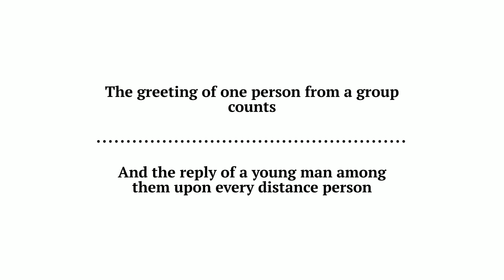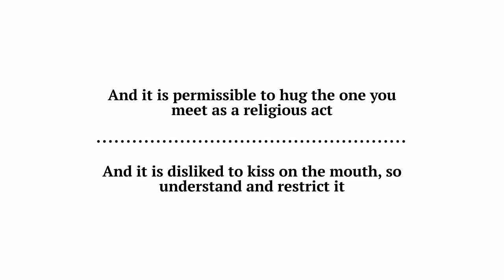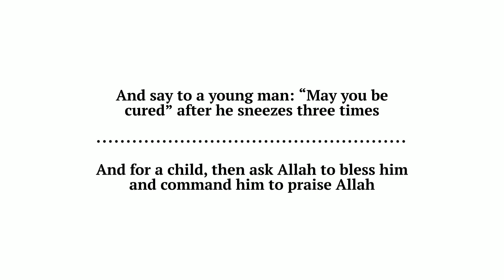Poem On Giving The Salaams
Translator: Faysal ibn Abdul-Qaadir Abu Sulaymaan

Note: This is taken from a longer poem called the minor legislative etiquettes, here is the PDF Version: